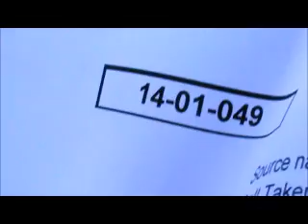Walker ROOF Upper Marlboro, MD 14-01-045